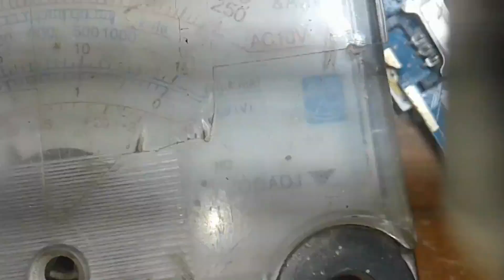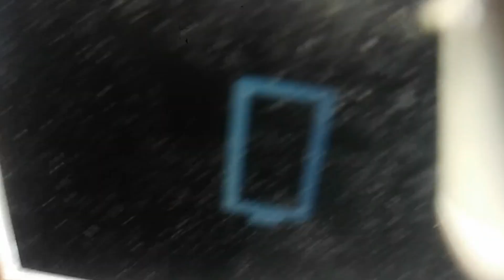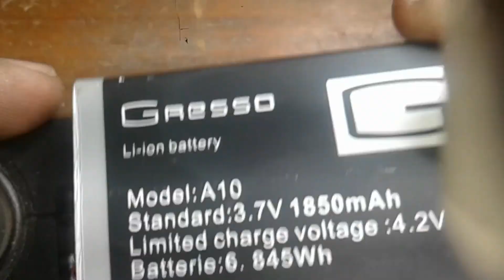Q Mobile Charging Base Change (All china mobiles) how to change Urdu/ Hindi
Q mobile charging base replacement
change any china mobile charging jeck
charging jeck changing
how to repair your mobile
how to repair mobile at home
how to repair mobile phone charging
THANKS FOR WATHCHING
PLEASE ALSO SEE THESE VIDEOS

Regards:
M.A Mobile and Computer
Also watch these videos: